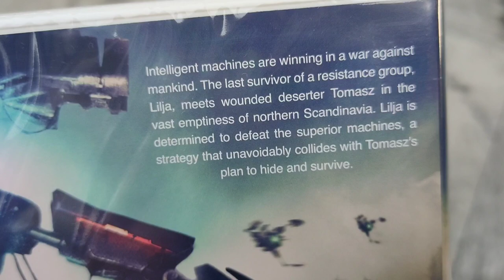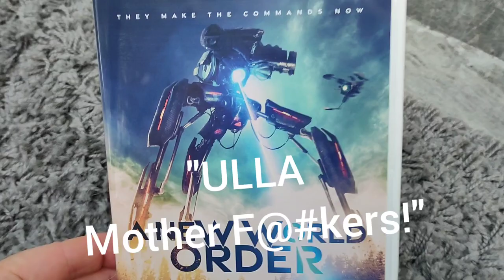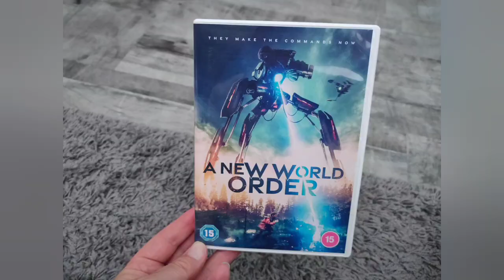Tripods Movie - "A New World Order 2021" War of the Worlds style Indie DVD Release AKA A Living Dog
Unwrapping this New German Indie Movie
A New Worlds Order .